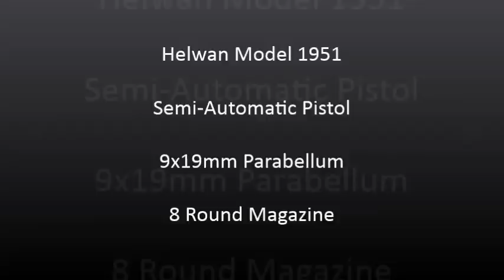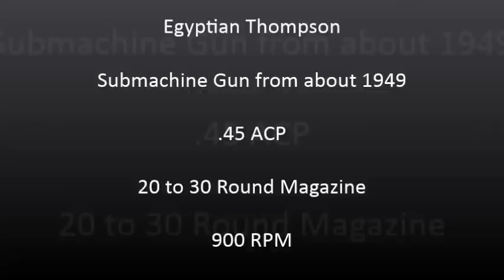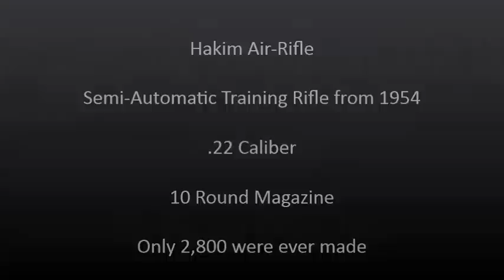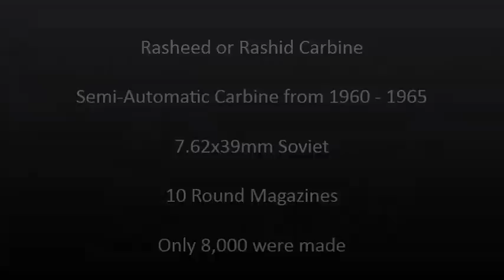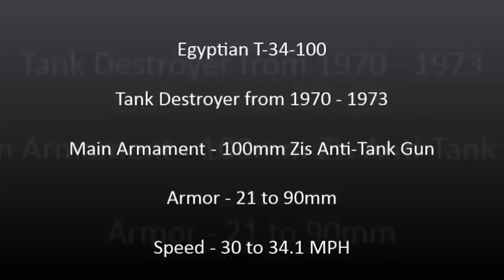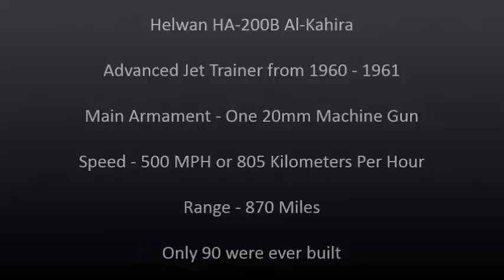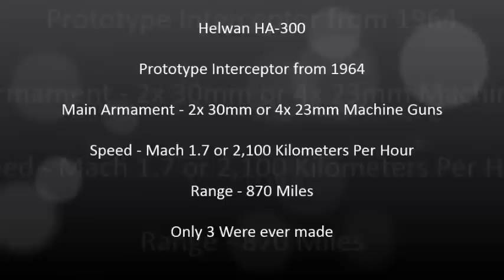Rare Egyptian Weapons of the Cold War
During the Cold War the Egyptian Military began designing and manufacturing some of its own weapons during the Arab-Israeli Conflicts of 1948 – 1978.

Helwan Model 1951/57
Egyptian Submachine Guns